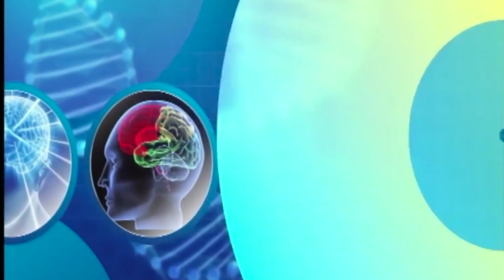Your Health | Understanding Endometriosis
Endometriosis is a chronic condition that affects millions of women worldwide. It occurs when tissue similar to the lining of the uterus, known as the endometrium, grows outside the uterus, such as on the ovaries, fallopian tubes, or other organs in the pelvis. This tissue can cause pain, scarring, and adhesions, which can interfere with fertility and other aspects of a woman's life.